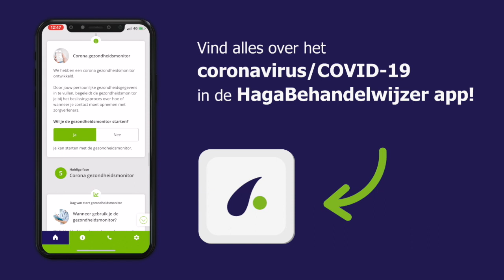Coronavirus/COVID-19 in de HagaBehandelwijzer app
Vind informatie over het coronavirus, test uw gezondheid en vul dagelijks de gezondheidsmonitor in.